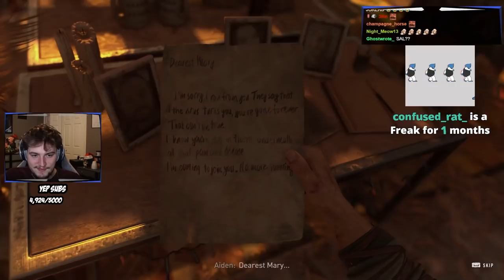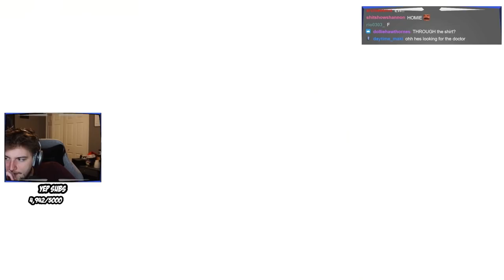SNEEG AND RANBOO PLAY DYING LIGHT 2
Zombie game epic